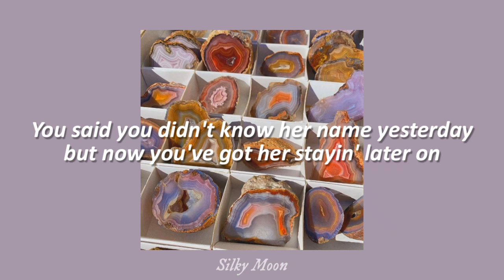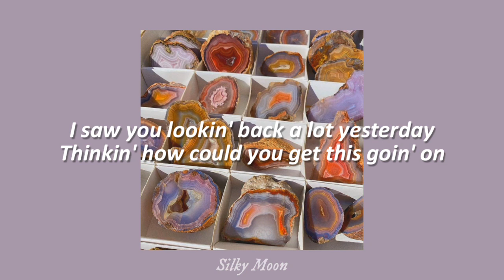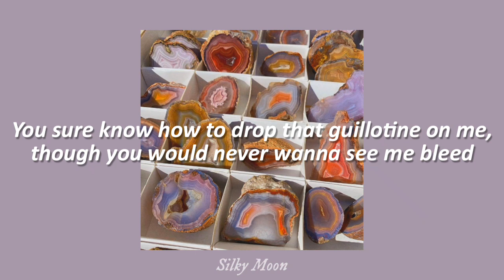Drop the Guillotine // Peach Pit Lyrics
font used: calibri bold italic
photo credit: @/mantraminerals on instagram
you can make song requests if you want!

peach pit - drop the guillotine lyrics